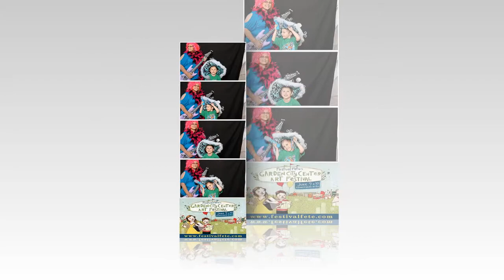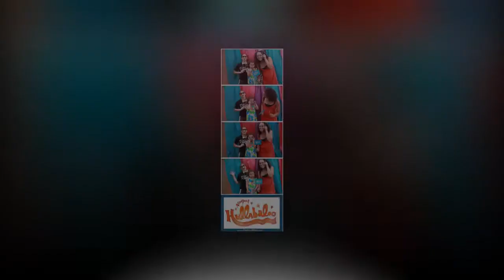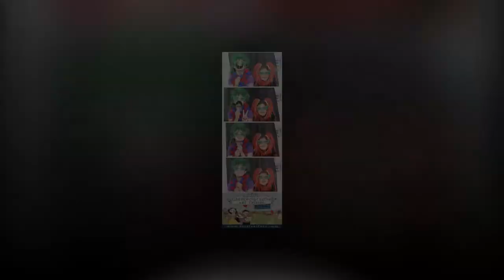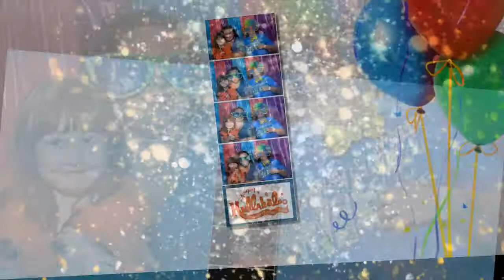festival fete mp4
Festival Fete Art Show slide show from Smashing Photo Booth